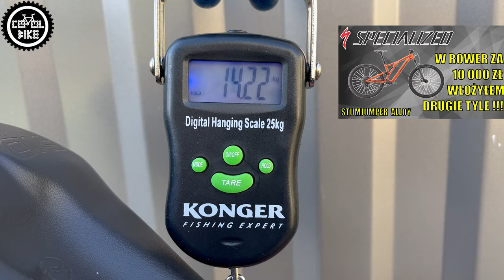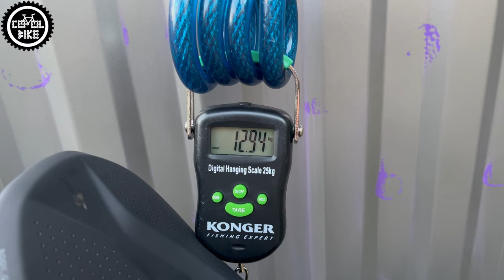SPECIALIZED ROCKHOPPER 2023 BIEDA Ulepszenie Na Wersję EXPERT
Przedstawiam najtańszą wersję Specialized Rockhoppera w rozmiarze S, na 29 calowych kołach z 2023 roku.